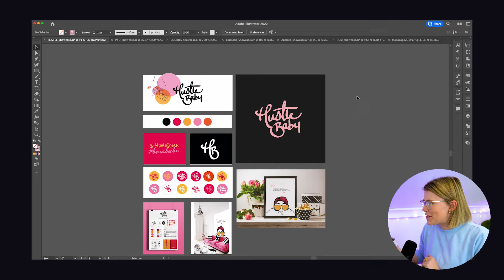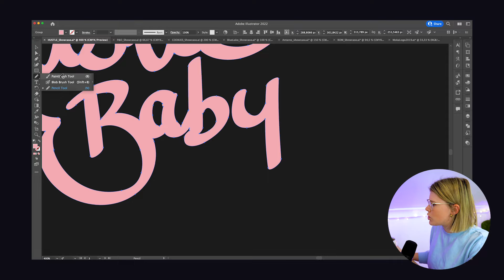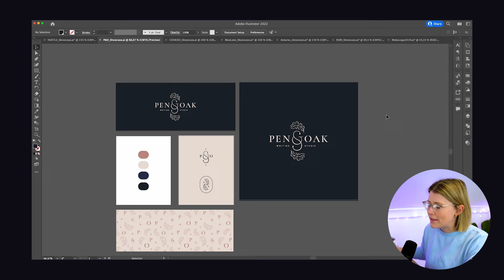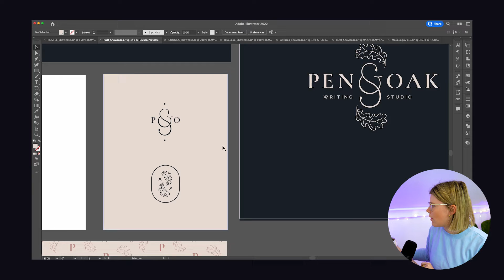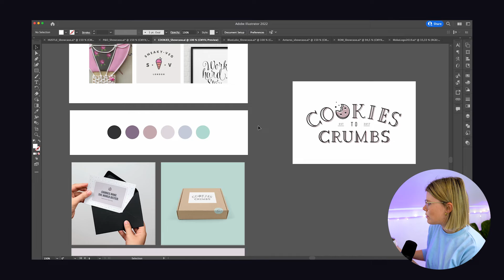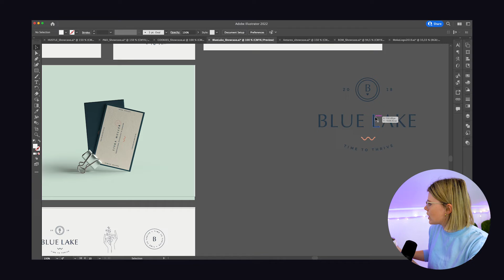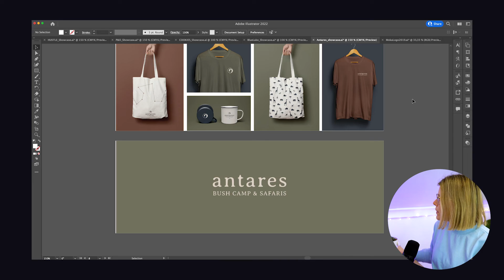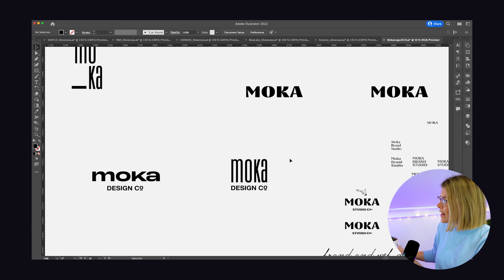Critiquing My Old Logo Designs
This is for those of you who think "I won't get better!"
This video looks back at some of my early logo designs, my thoughts behind the designs, and what I feel I could improve. Hopefully through this video you'll learn that with time and practice you'll improve and gain confidence as a graphic designer. As a plus, I’ve included design tips,  personal branding tips, and so much more.

Are you wanting to take your brand design to the next level?
Check out the Flux Academy Design Workshop, it’s 100% FREE and packed valuable knowledge to help improve your skills.

📽️ CHAPTERS
00:00 - Intro
01:19 - Project 1
13:22 - Project 2
20:00 - Project 3
23:21 - Project 4
​​27:29 - Project 5
33:30 - Personal Branding Tips